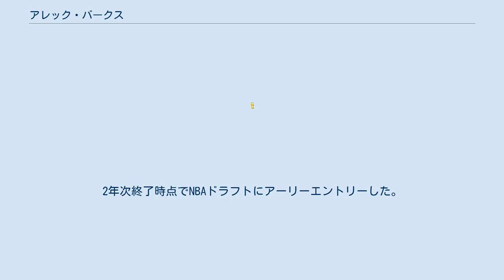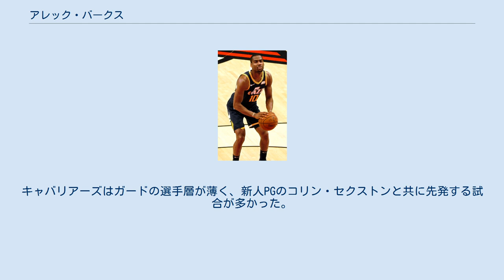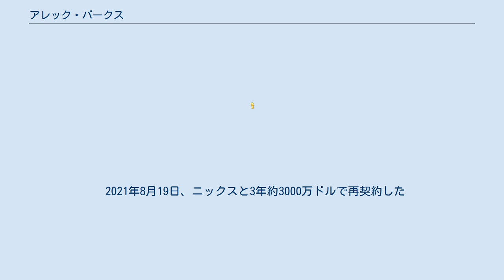アレック・バークス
アレック・バークス（Alec Burks、1991年7月20日 - ）は、アメリカ合衆国ミズーリ州グランドビュー出身のプロバスケットボール選手。
NBAのニューヨーク・ニックスに所属している。
 ミズーリ州グランドビューで生まれ、グランドビューハイスクールに入学し、2009年のゲータレード・プレーヤー・オブザイヤー、カンザスシティ・スターなどに選ばれた。
 2009年から2010年まで、コロラド大学で2シーズンプレーし、2010年、ビッグ12カンファレンス新人賞、ビッグ12カンファレンスオール・ルーキー・チームに選出された。
 2011年には、ビッグ12カンファレンスファーストチームに選ばれている。
2年次終了時点でNBAドラフトにアーリーエントリーした。
 カレッジ個人成績 2011年のNBAドラフト、1巡目12位でユタ・ジャズに指名された。
2011年12月9日、ジャズとルーキースケール契約を結び入団した。
 ルーキーシーズンは、1試合平均13.2分出場し、7.2得点の記録を残し、プレーオフに出場し平均6得点を記録したが、1回戦でサンアントニオ・スパーズにスウィープを喫した。
 2012年10月25日、ジャズは、3年目契約のチームオプションを行使し、2013–14シーズン までルーキースケール契約が延長された。
 2013年10月29日, ジャズは、4年目契約のチームオプションを行使し、2014–15シーズン まで契約延長された。
2014年1月13日のデンバー・ナゲッツ戦で自身最多の34得点を記録するした。
 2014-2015シーズン、2014年10月31日、4年4200万ドルの延長契約を結び、2014–15シーズン に臨んだが、2014年12月30日、肩の負傷により残りシーズンを全休した。
 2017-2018シーズン、同じポジションで新人王級のドノバン・ミッチェルが現れ、出場機会は限られた。
自身6年ぶりにプレーオフに出場したが、先発機会はなかった。
 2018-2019シーズン、2018年11月29日、カイル・コーバーとのトレードで将来的なドラフト2巡目指名権2枠と共にクリーブランド・キャバリアーズに移籍した。
キャバリアーズはガードの選手層が薄く、新人PGのコリン・セクストンと共に先発する試合が多かった。
 2019年2月7日、ヒューストン・ロケッツも絡む三角トレードでサクラメント・キングスに移籍した。
 2019年7月11日、ゴールデンステート・ウォリアーズと契約した。
 2020年2月6日、チームメイトのグレン・ロビンソン3世とともに、3つの2巡目指名権との引き換えに、フィラデルフィア・76ersにトレードされた。
 2020年11月22日、ニューヨーク・ニックスと契約した。
 2021年8月19日、ニックスと3年約3000万ドルで再契約した